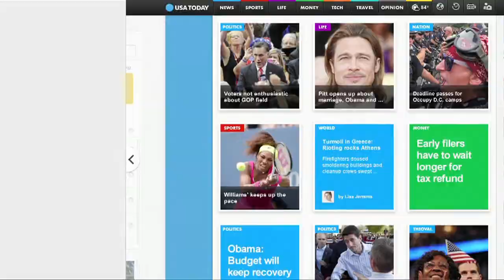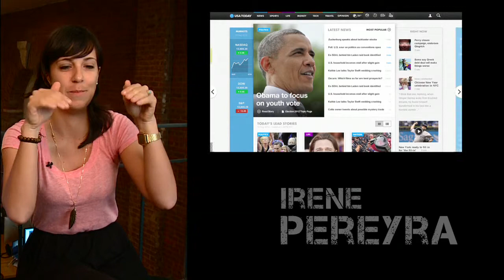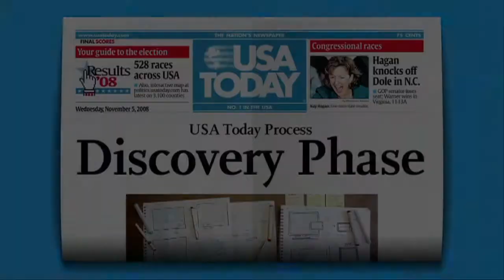Ad Factory FI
Fantasy Interactive created "Ramayana," which users in Asian countries can try various features of Google Chrome by playing an interactive game based on Indonesian mythology. FI also demonstrated Microsoft's new platform for multi-task DJ mixing through its advertisement. USA Today's new layout provided users a better experience in reading news.